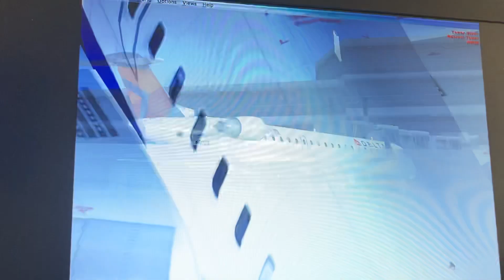Delta airlines bombardier crj 700 connection Cancun 🇲🇽 Mexico int Tampa int Florida